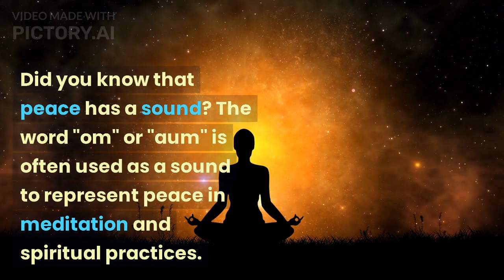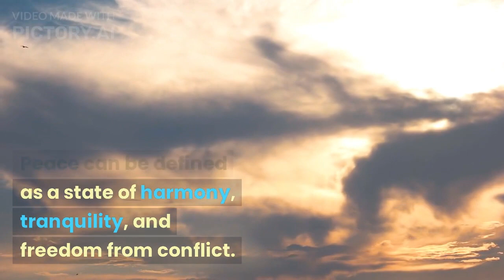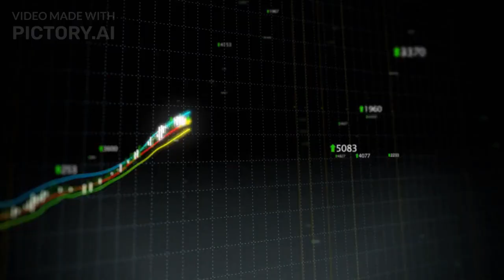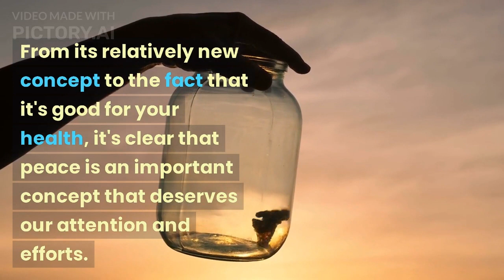7 Surprising Facts About Peace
Hello and welcome to our video about 7 Surprising Facts about Peace. As we explore the concept of peace, you may be surprised to learn some fascinating and unexpected facts. So, without further ado, let's get started.

PEACE IS A RELATIVELY NEW CONCEPT
While we may think of peace as an age-old concept, the idea of peace as a formalized and organized concept is relatively new. The first peace treaty on record was signed in 1259 BCE between the Egyptians and the Hittites, but it wasn't until the 19th century that peace became a formal concept with the creation of international peace organizations and the development of peace studies.

PEACE HAS A SOUND
Did you know that peace has a sound? The word "om" or "aum" is often used as a sound to represent peace in meditation and spiritual practices. It's believed that the vibrations of the sound can bring a sense of calmness and harmony to the body and mind.

PEACE IS CONTAGIOUS
Research has shown that peace is contagious. When people are exposed to peaceful actions and behaviors, they are more likely to act peacefully themselves. This phenomenon is known as "social contagion," and it suggests that by promoting peaceful behavior in our own lives, we can have a positive impact on those around us.

PEACE IS MORE THAN JUST THE ABSENCE OF WAR
Peace is often thought of as the absence of war, but it's actually a much broader concept. Peace can be defined as a state of harmony, tranquility, and freedom from conflict. It encompasses not just the absence of war but also the presence of justice, equality, and human rights.

PEACE IS GOOD FOR YOUR HEALTH
Studies have shown that living in peaceful environments can have a positive impact on your health. People who live in areas with lower levels of violence and conflict have lower rates of stress-related illnesses, such as heart disease and depression. The presence of peace can also lead to increased social cohesion and a greater sense of community, which can have positive impacts on mental health and well-being.

PEACE CAN BE MEASURED
Peace is not just an abstract concept; it can actually be measured. The Global Peace Index is an annual report that ranks countries based on their level of peace. The index takes into account factors such as levels of violence, political instability, and militarization to determine a country's overall level of peace.

PEACE IS A HUMAN RIGHT
Finally, it's important to remember that peace is a fundamental human right. The United Nations recognizes the right to peace as a basic human right, and it's enshrined in the Universal Declaration of Human Rights. It's up to all of us to work towards creating a more peaceful world where everyone's right to peace is respected and upheld.

CONCLUSION:

So, there you have it, 7 surprising facts about peace. From its relatively new concept to the fact that it's good for your health, it's clear that peace is an important concept that deserves our attention and efforts. Let's work towards creating a more peaceful world where everyone can live in harmony and freedom from conflict.